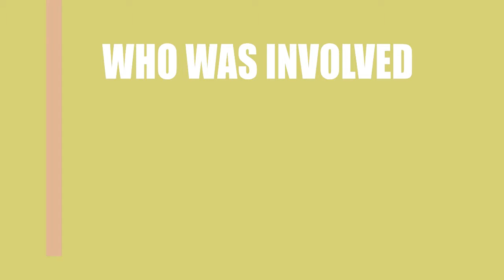Bleeding Heart (2015) Movie Cast Information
Director, Writer and Actor \ Acrtress of the film Bleeding Heart (2015)